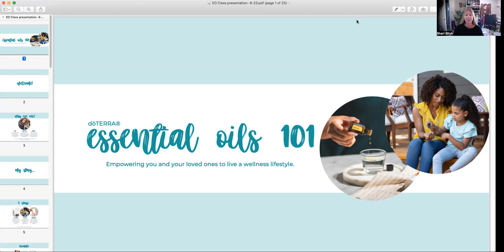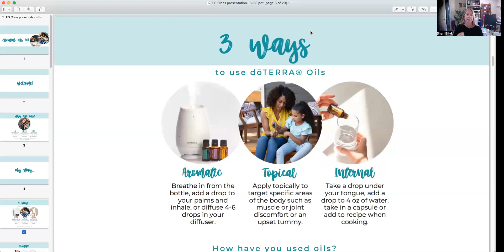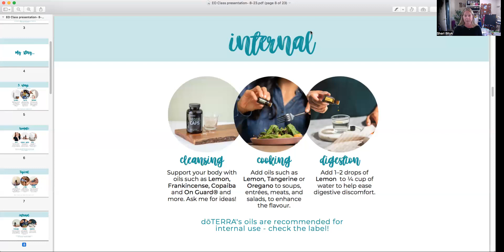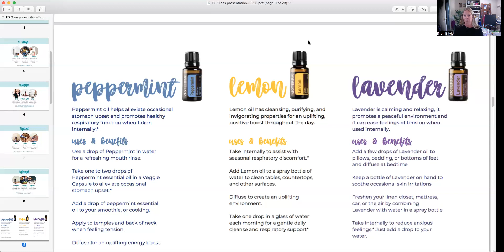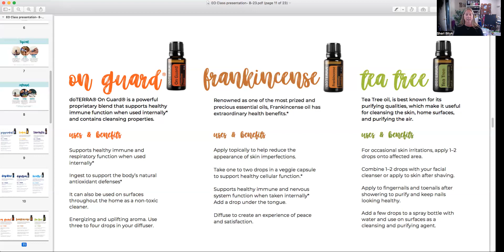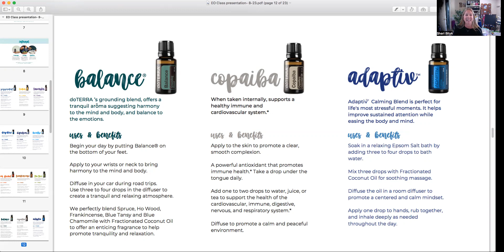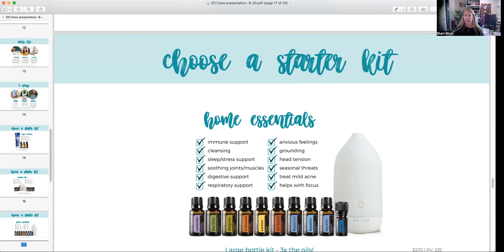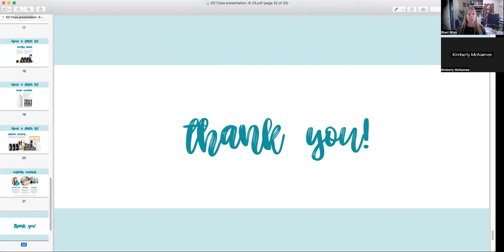Essential Oils 101 Class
Learn about doTERRA's essential oils and how they can help you with living a better, healthier life.